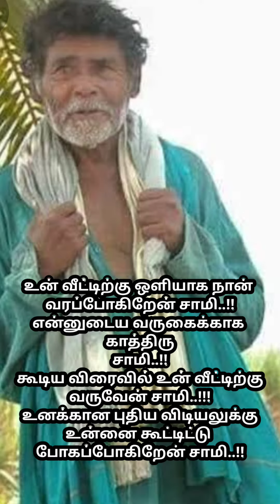சீக்கிரமாகவே உனக்கு நல்ல செய்தி உன் காதுகளில் கேட்கும் சாமி..!அந்த செய்தி உன்னை மகிழ்விக்கும் சாமி.